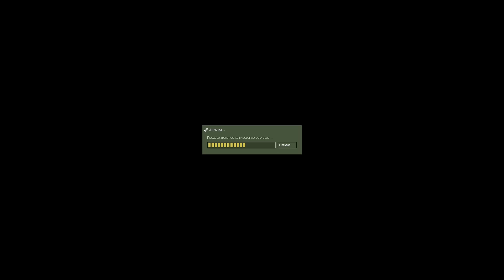Counter Strike 1.6 ( №6 ) Финал